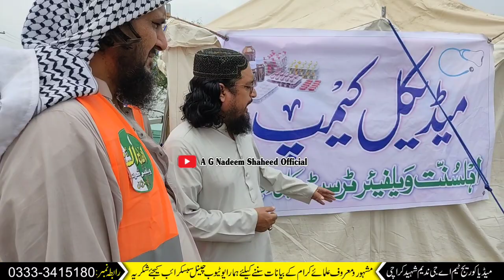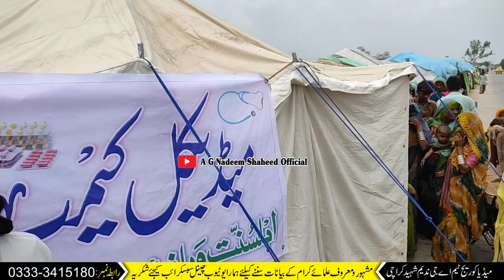اھلسنت ویلفیئرٹرسٹ کمیپ میں/ علامہ تاج حنفی/سیلاب زدہ لوگوں سے گفتگوکرتےہوئے2022-09-01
مقام ٹنڈوالہ یار